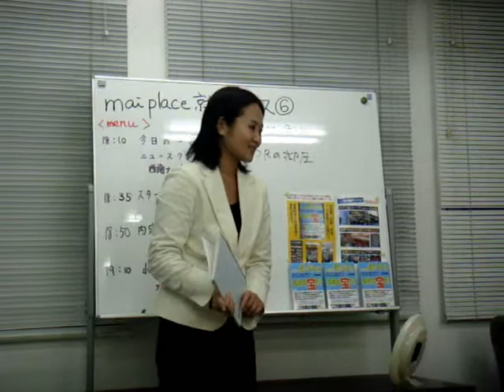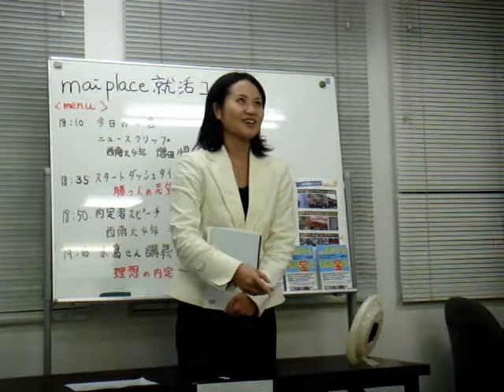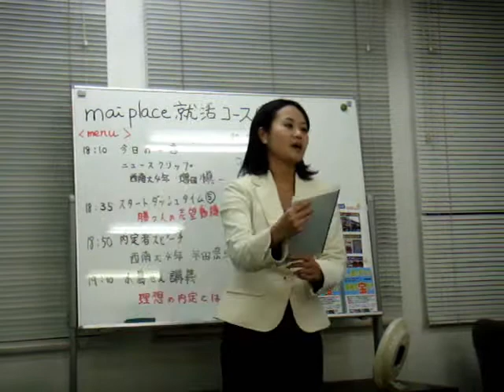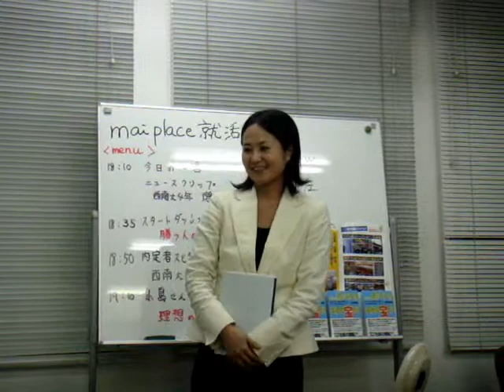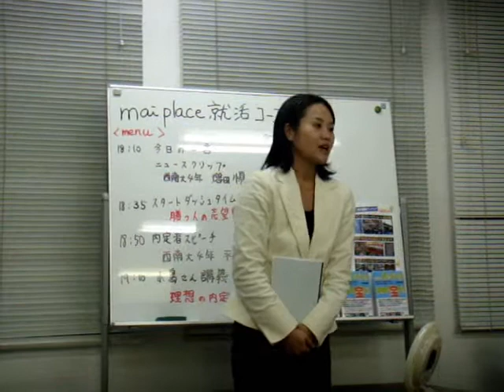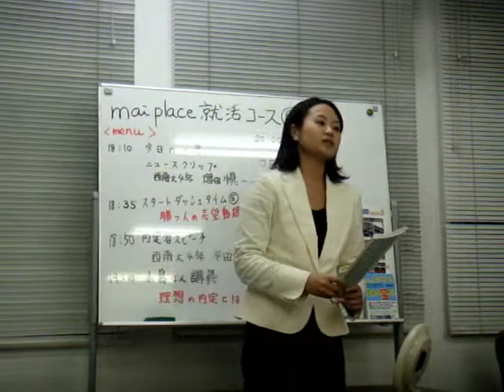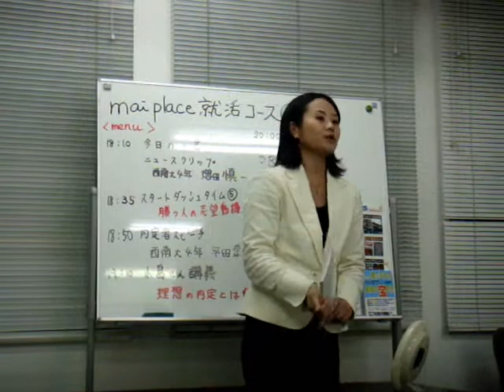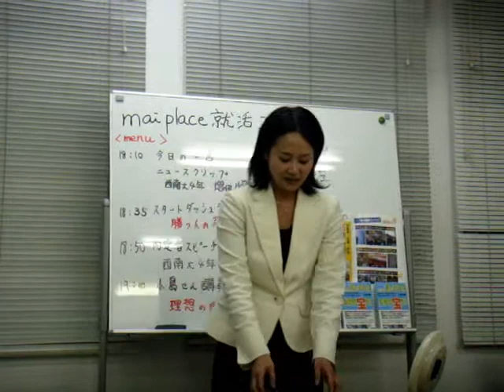mp就活コース2010⑤勝つ人の志望動機(08/12/11)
◆学生と若手社会人のためのオンラインビジネススクール
　mai place(マイ・プレイス）

◆Facebookページ　　『留学せずに７ヵ国語をマスターした物語』